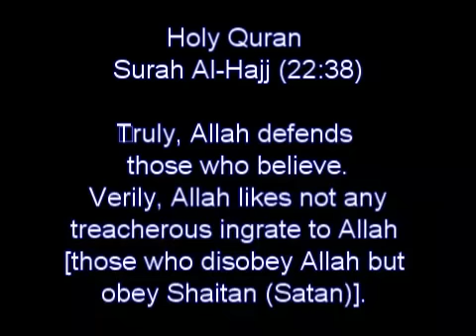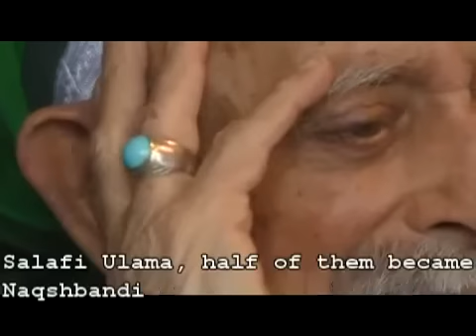What Does Mawlana Shaykh Nazim Say About NurMuhammad.com?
Lately Shaykh Hisham Kabbani has been under constant attack. Those who are attacking him use the same excuse every time
They say it has nothing to do with Naqshbandi Tariqat, that it is not Islamic, that it promotes Buddhism and Hinduism. Today we hear the verdict from Mawlana Shaykh Nazim himself. Is Nur Muhammad serving this Tariqat, or working against it